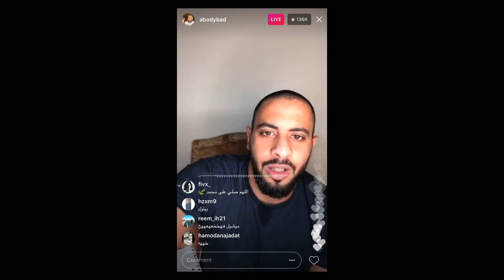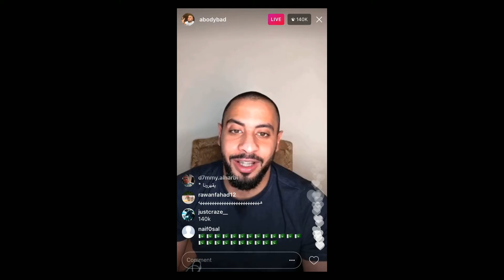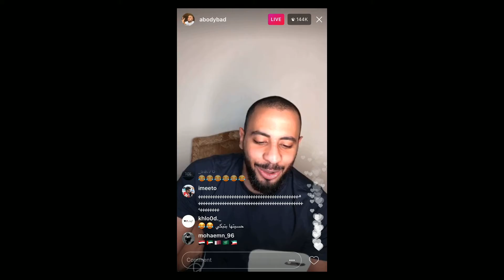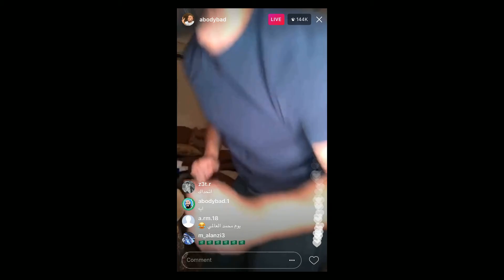مقلب عبودي باد في الدكتوره رتاج هههههههه لايطوفكم ( 25 رمضان )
ولاتنسى تفعل التنبيهات عشان يوصلك كل جديد شطحات